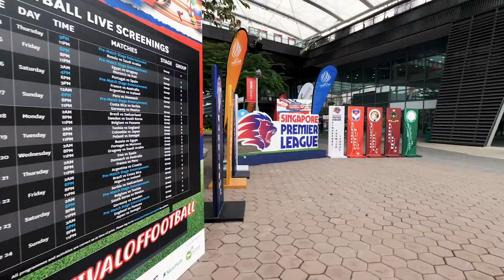Singapore Premier League - Hougang United FC vs Brunei DPMM FC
What's great about watching football LIVE? We caught up with some fans of Hougang United FC and Brunei DPMM FC at the recent Singapore Premier League match held in National Stadium over the weekend!

See you here at SSHFestivalofFootball!